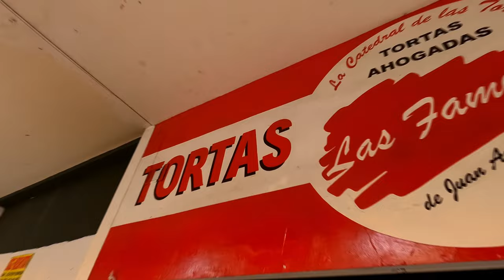PRIMERA VEZ COMIENDO TORTA AHOGADA 😋😱 *EN GDL* // Mario y Paul